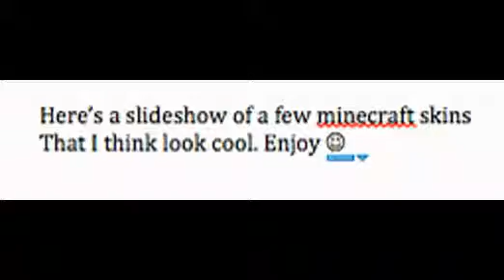Minecraft Skins Slideshow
Hey guys. This is Isaac AKA Play Movie Studios, and here is a slideshow of a few minecraft skins that I like. I created this video with the YouTube Slideshow Creator